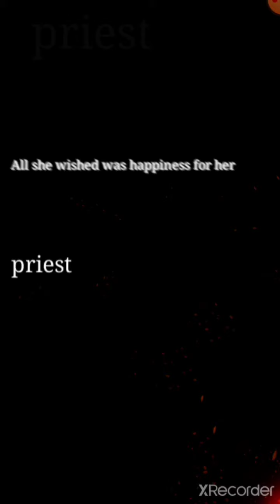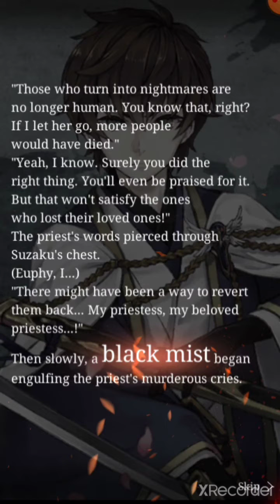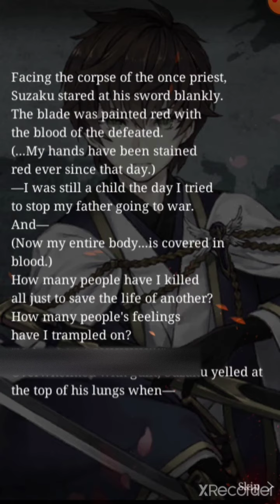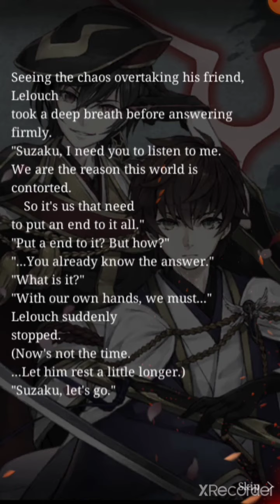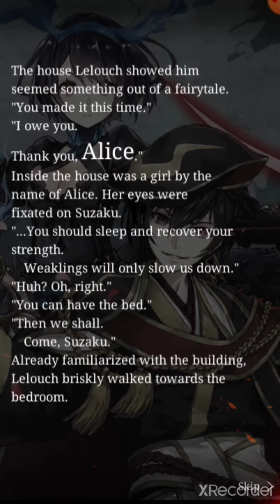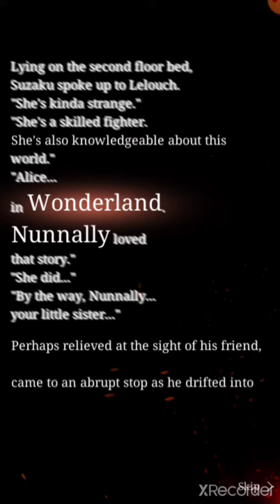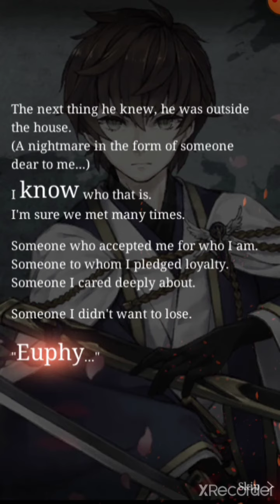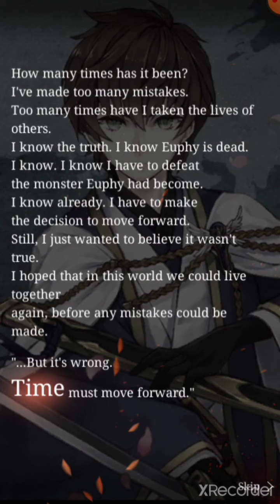Sinoalice Code Geass Collab Story - Turn 3 Ep 1 to 3